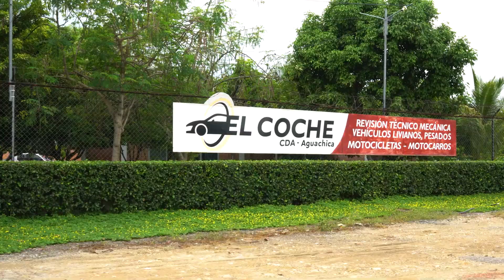Acción Comunal Evita Invasión de Predio en Nuevo Amanecer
En el sur de Aguachica, detrás de la urbanización Nuevo amanecer, los vecinos, preocupados por una posible invasión de terrenos municipales, alzaron la voz. La Junta de Acción Comunal se dirigió a Planeación Municipal, que junto con la Inspección de Policía y la Secretaría de Gobierno, inspeccionó el área.